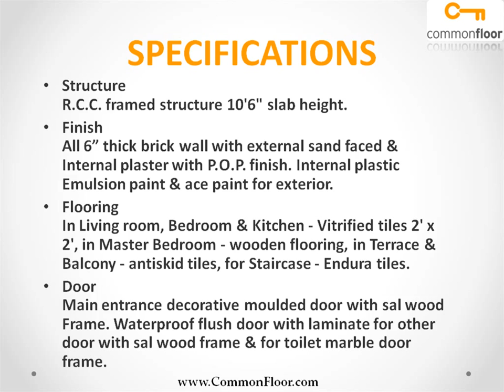Sai Supreme Ahmednagar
Sai Supreme is one of the popular Residential Developments in Pimpalwadi Road neighborhood of Ahmednagar. It is among the Ongoing Projects of Surya Developers Shirdi. The landscape is beautiful with spacious Houses.